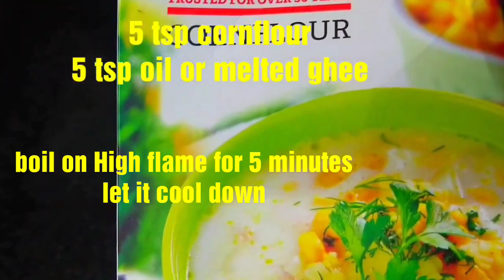New Snack Recipe/No Oven,No maida No baking Powder &Soda/Easy and simple Puff Patties/Ramdan food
hello friends kaise ho aap sabhi

Today We will make a very tasty and kid's all time favourite puff Patties which is very easy to make
so do try this recipe once you would love

ingredients

1 cup wheat flour
salt to taste
carrom seeds
1 tbsp ghee
rest the dough for 15 minutes

 boiled grated potato
boiled mashed Green peas
Ginger garlic chili paste
Chaat masala
Black salt
Black pepper
salt to taste
garam masala
cumin powder

you can add spices as per choice

low flame during frying

5 tsp oil/ghee
5 tsp cornflour
mixture should be spreadable

Snacks with more shelf life | | Less Ingredient snack recipe | Less Ingredient snack ideas | less items snacks recipe | less ingredients snacks recipe | less Ingredient snack
Less Ingredient snack ideas | less Ingredient snacks recipe | less item snack ideas | Tasty snacks recipe | Evening snacks recipe